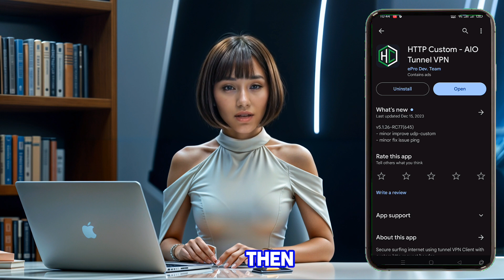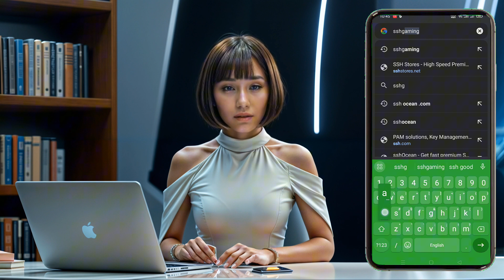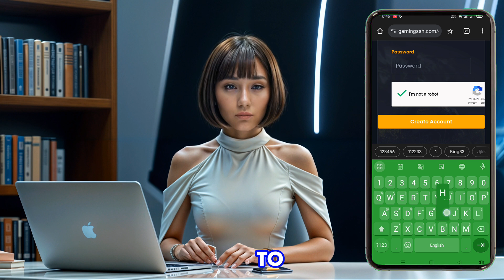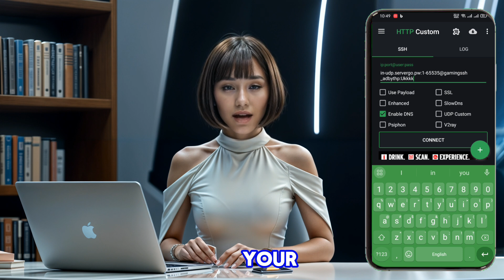How to Setup UDP for Gaming on Http custom App | Gaming Server setup by step guide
Learn how to supercharge your gaming experience with this step-by-step guide on setting up SSH UDP using the HTTP Custom app. Perfect for reducing lag and improving connection speeds!

In this video, we cover:
• Downloading the HTTP Custom app
• Finding a reliable gaming server
• Selecting SSH UDP
• Choosing the best server location
• Creating your account
• Setting up HTTP Custom with your server details
• Connecting to your optimized gaming network